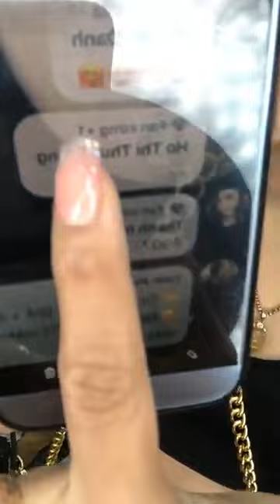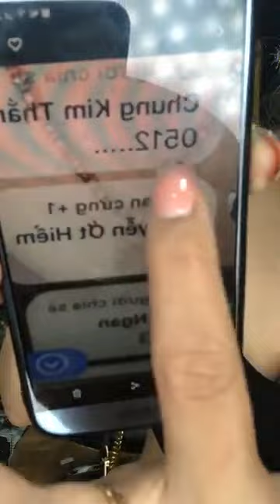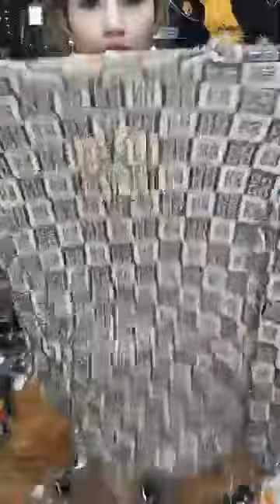Quần áo thời trang nữ thời trang, thiết kế tinh tế nhất hiện nay P13 59